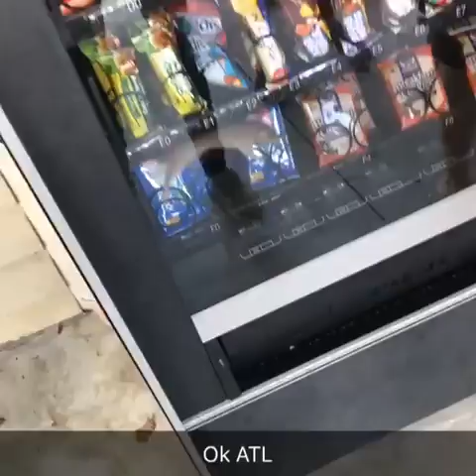Rat Inside Vending Machine || ViralHog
Occurred on December 4, 2018 / Delray Beach, Florida, USA

"My daughter was in the courtyard at the vending machine when just before using it she noticed a rat inside. Disgusting and in shock she began filming."